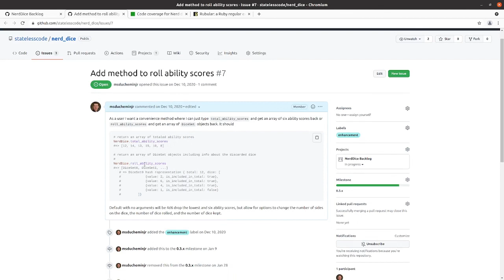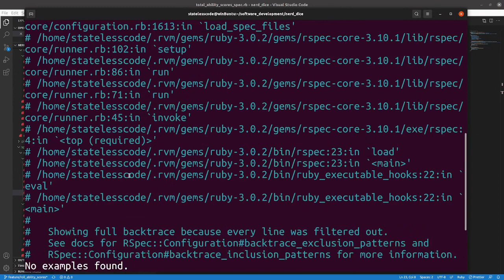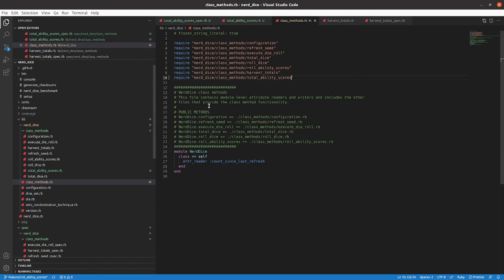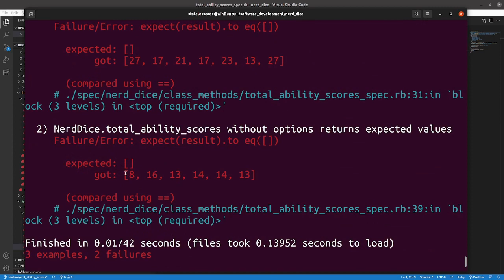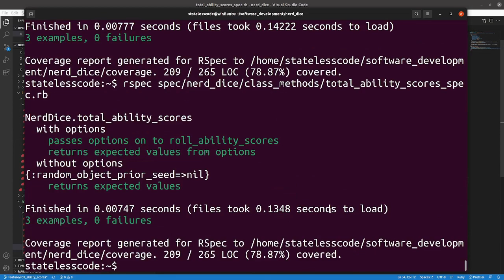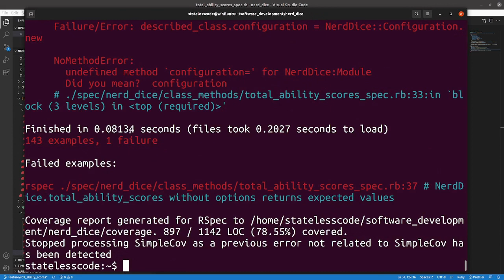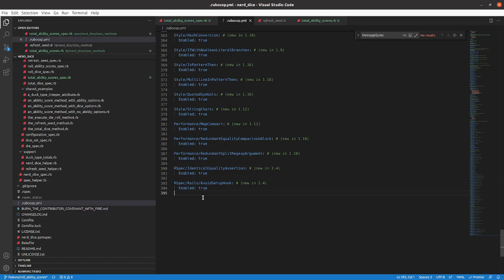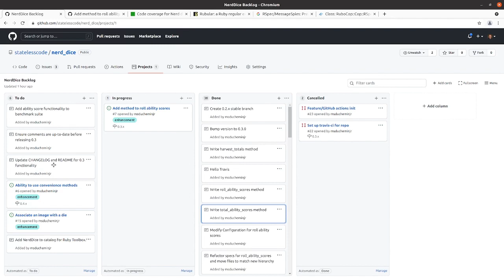Codecast: Create a RubyGem 58: Write total_ability_scores method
This is the 58th video in the NerdDice create a RubyGem series. In this video Mike writes the total_ability_scores method that has similar input and output to the total_dice method where it has the same arguments as roll_ability_scores but returns an array of Integers instead of an array of DiceSet objects.

This video covers:
00:00:12 Introduction
00:01:15 Create spec file and write "it" methods
00:02:40 Implement spec to check roll_ability_scores gets called properly
00:05:42 Write specs about expected values with and without options and get failures
00:08:17 Write the method
00:10:51 Troubleshoot problems with getting the seed consistent in the spec due to configuration and before hook issues
00:24:58 Change RuboCop config to prefer receive over have_received
00:29:30 Commit, push, update backlog